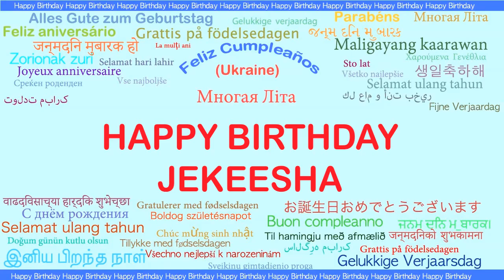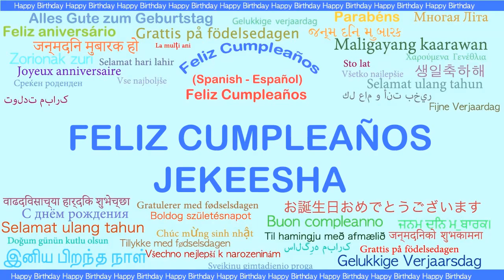Jekeesha Languages Idiomas - Happy Birthday